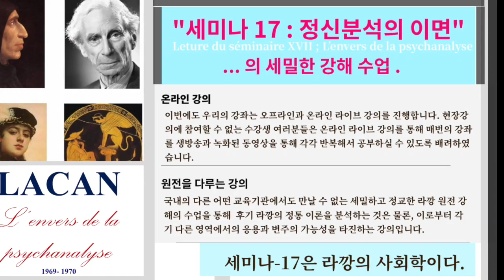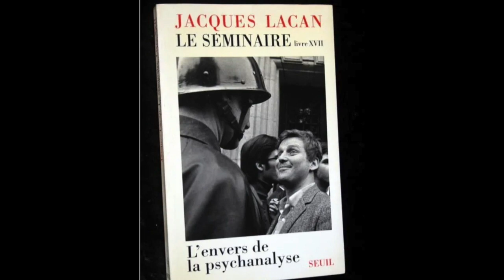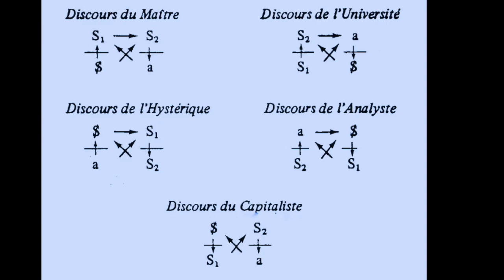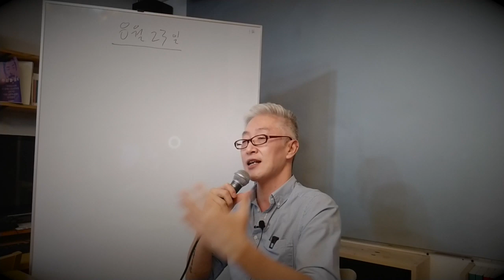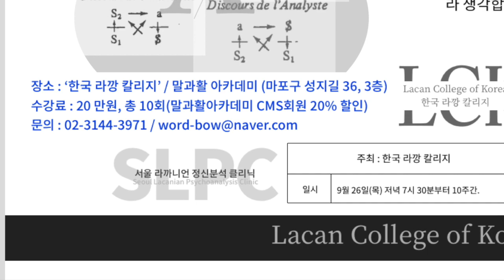라깡 세미나 17에 대한 해설_ 9월 예정 강의 예고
9월26일 시작될 세미나17에 대한 강해 수업에 대한 예고 동영상입니다
'세미나17: 정신분석의 이면' 세밀한 강해.
개강: 9.26(목) 저녁 7:30 (총 10강)

"세미나 17"을 강해하는 새로운 도전에 여러분을 초대합니다.

이번에도 오프라인과 온라인 라이브 강의를 진행합니다. 현장 강의에 참여할 수 없는 수강생 여러분들은 온라인 라이브 강의를 통해 매번의 강좌를 생방송과 녹화된 동영상으로 반복해서 공부하실 수 있습니다.